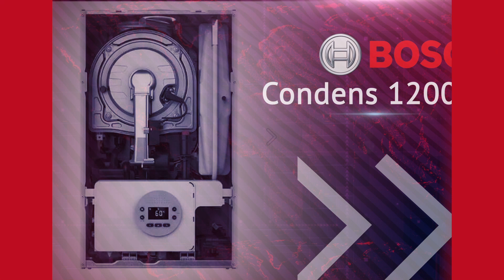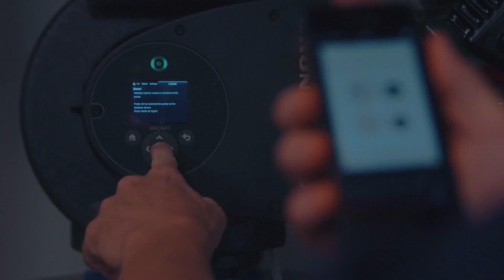Конденсаційний котел Condens 1200 W | Тепловий насос Compress 3400 І | Новинки - BOSCH HOME COMFORT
На фестивалі Install Fest 2023 ( @installfest6708  ) компанія  Bosch Home Comfort представила  в Україні новинки:

Конденсаційний котел Condens 1200 W;
Тепловий насос Compress 3400  І.
Добре відомий конденсаційний котел Condens 2300i W та лінійку побутових кондиціонерів (спліт-систем).

Разом з експертом Євгенієм Сопруном ми розглянули: особливості конструкції, технічні характеристики та нюанси застосування соучастного обладнання для опалення та охолодження.

Додаткові запитання по обладнанню пишіть в коментарях.